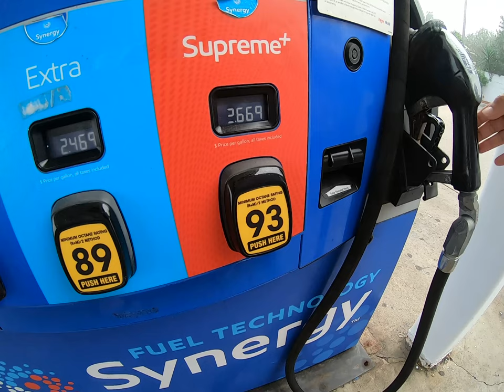Broken rods and a pale shrimp discovery. Ep. 4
Show your support by donating using the "SUPER THANKS" button! THANK YOU!

Our trip to the South Padre Island East Cut before Springbreak. I accidentally discover Ghost Shrimp and my rod breaks.

Hitch & Shackles:

Recovery straps:

Max Trax recovery boards:

Off-road Air compressor:

HOW I MAKE MY VIDEOS:

My dashcam:

My Gopros:

My microphones:

My drone & drone accessories:

My Software:

My Computer:

My camera mounting gear:

Ditch lights:

Carwashing/Salt Removal:

CAMPING EQUIPMENT:

My Gazelle T-4 Tent:

My Coleman Stove:

My privacy Tent:

My two-way radios:

My spotlight:

My Headlamp:

My Toilet situation:

Reliance portable toilet from Academy

My knife:

SOLO SKIFF:

Rigging Accessories: